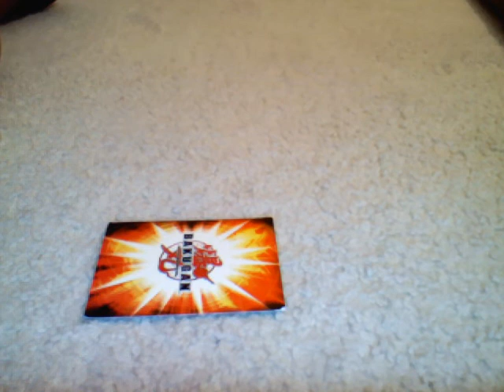New vestroia bakugan traps I Have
It is all the special attack bakugan except baltion and metalfencer. For more info on new bakugan go to http//